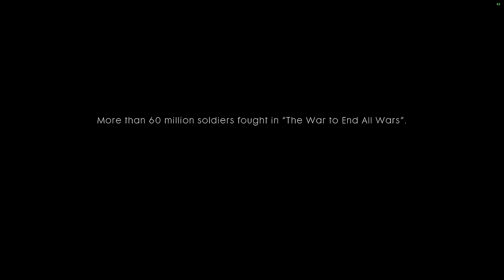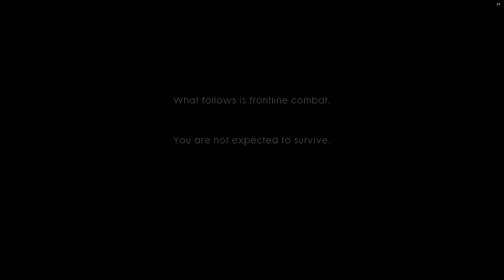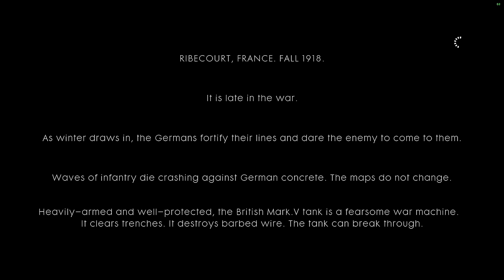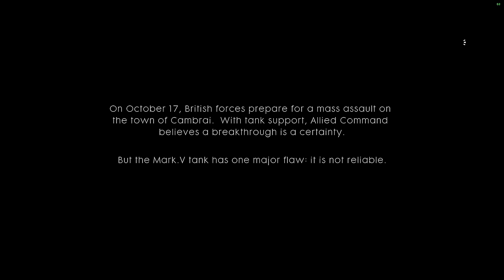Battlefield 1 Gameplay Walkthrough Part 1 - Prologue / Mission 1 - FULL GAME!! (PC Gameplay 60fps)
Battlefield 1 Gameplay Part 1 - Battlefield 1 Walkthrough Part 1 - Battlefield 1 Campaign Gameplay - Battlefield 1 Review - Battlefield 1 Campaign Mission 1!! I've got the FULL GAME of Battlefield 1, and I'm bringing a series and a giveaway your way!! This series will include all of the Missions, the Ending, the Intro, the Cutscenes, the Soundtrack, Multiplayer, a Review, and more!!

Similar to previous entries in the series, Battlefield 1 is a first-person shooter that emphasizes teamwork. The game is set in the period of World War I, and is inspired by historic events. Players can make use of World War I weapons, including bolt-action rifles, automatic and semi-automatic rifles, artillery, flamethrowers, and mustard gas to combat opponents. Melee combat was reworked, with DICE introducing new melee weapons such as sabres, trench clubs, and shovels into the game. These melee weapons were divided into two groups: heavy and light. Players can also take control of various armored vehicles, including light and heavy tanks, armored trucks, biplane aircraft, battleships and zeppelin, as well as ride horses into battle. Destructible environments and weapon customization, features present in the previous games, return in Battlefield 1 and will be more dynamic.[8]
According to the game's designer, Daniel Berlin, the campaign mode has larger and more open environments than those in previous installments in the franchise, with more options and choices in terms of paths to completing levels and how to approach combat.[9] Players can control several characters in the campaign. In the prologue only, when the player dies they will take control of another soldier and role instead of reloading from a checkpoint. These roles can range from tank gunner to flametrooper to rifleman. When the player dies, a name appears on the screen of a real soldier, along with their birth year. Unlike its predecessors, the game features a collection of war stories, similar to an anthology.
The game's multiplayer is planned to support up to 64 players. The new squad system allows a group of players to enter and leave game servers together. According to Berlin, playing without joining a squad would make gameplay significantly more difficult. Multiplayer maps are to be based on locations around the world, including Arabia, the Western Front, and the Alps. The game will launch with nine maps and six modes, which include Conquest, Domination, Operations, Rush, Team Deathmatch, and War Pigeons, in which players must secure war pigeons and use them to call for an artillery strike.